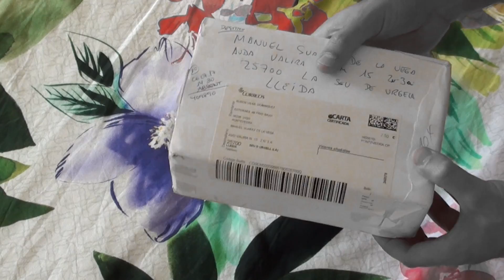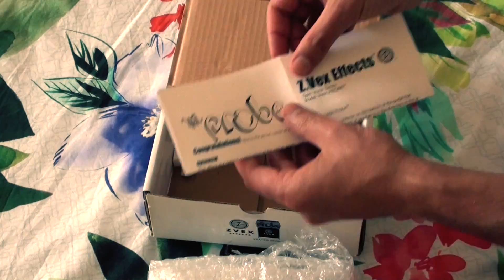Unboxing my Zvex Wah PROBE guitar pedal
Unboxing my new Zvex Wah Probe. There's so many years I want to get it to my collection. I'm so exciting... so amazing guitar pedal...!
YEAH!